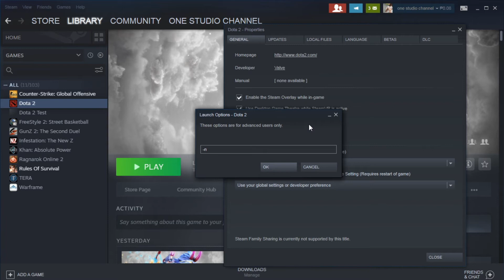HOW TO DISABLE INTRODUCTON VIDEO IN DOTA2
SIMPLE THING:
just typ -novid

Sa lahat ng dota 2 players na naiirita sa introduction video, sa lahat ng may problema sa pc lalong lalo na sa ''Low End PC'' na mas lalong nakakadagdag ''LAG'' pag lumalabas ang intro vid.
sa hindi pa nakakaalam kong paano i-disable ang introduction video paki sundan lang po ang steps para ma disable. thanks